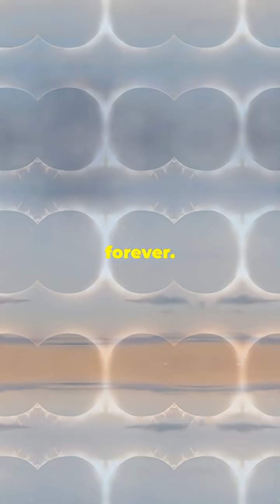Concorde 001-The 74-Minute Eclipse That Changed Astronomy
In 1973, Concorde 001 turned into a flying observatory, chasing the Moon’s shadow at Mach 2 across Africa. This mission extended a solar eclipse from just 7 minutes on Earth to a record-breaking 74 minutes of totality, giving scientists unprecedented insights into the Sun’s mysterious corona.

7th Edition of New Scientists Awards | 26-27 September 2025 | Mumbai, India